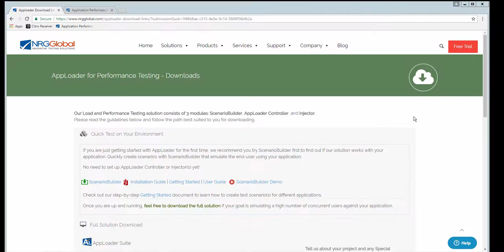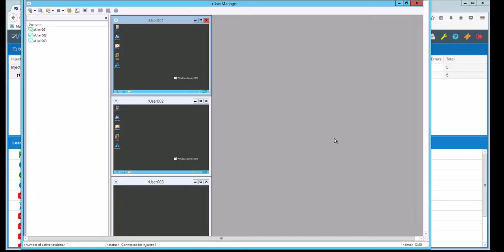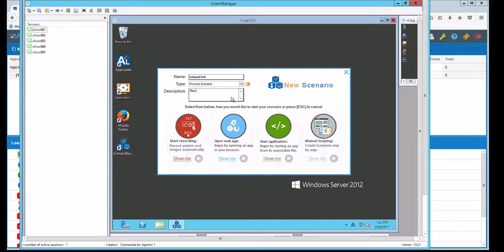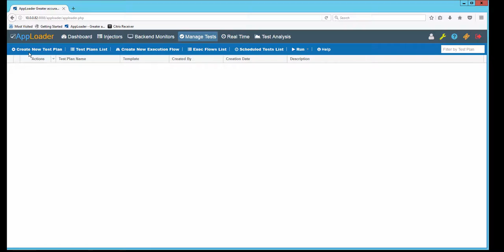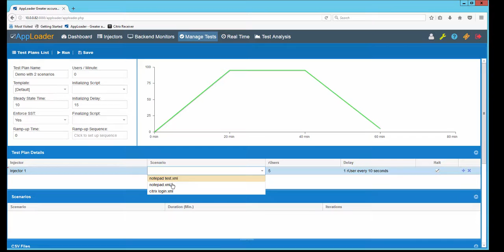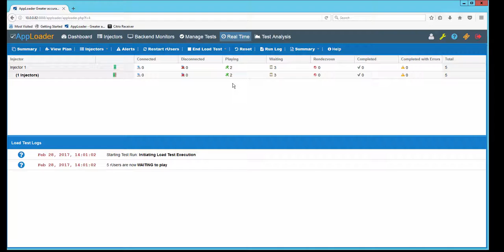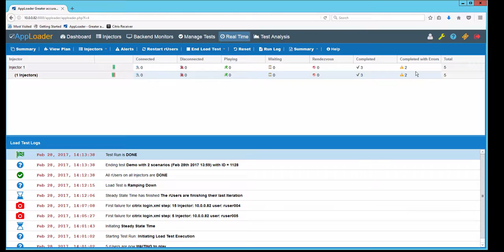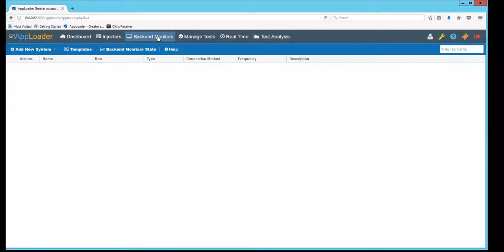Load Testing and Response Time Monitoring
The test scripting tool uniquely suited for testing ANY application, in ANY environment, via Citrix, Fat Client or Web Portal!